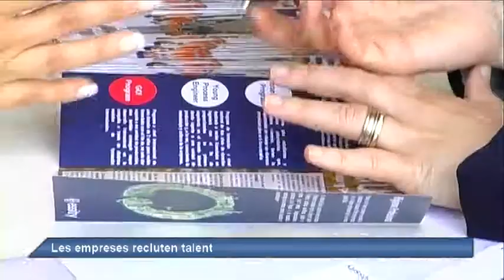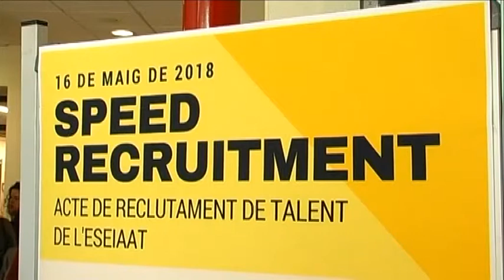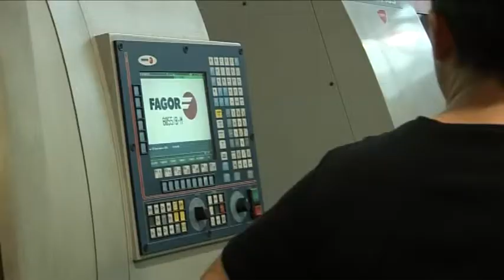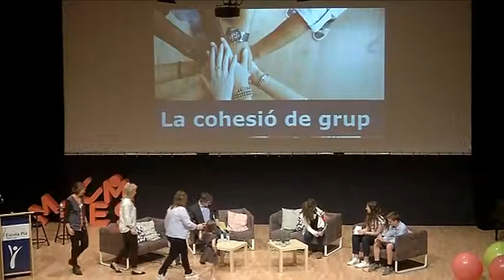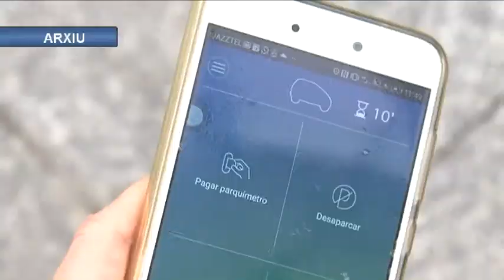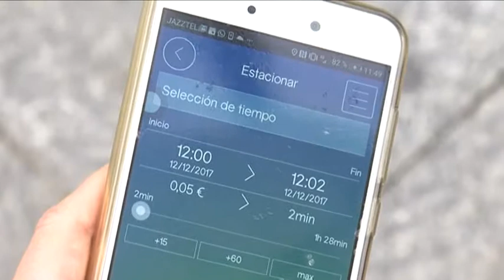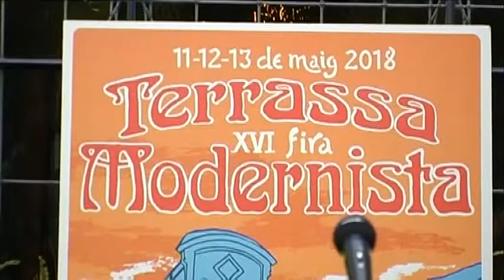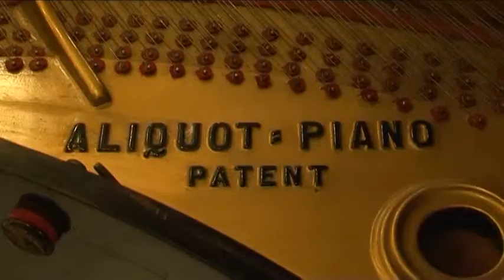Informatiu Vespre dimecres 16-05-2018 de Canal Terrassa